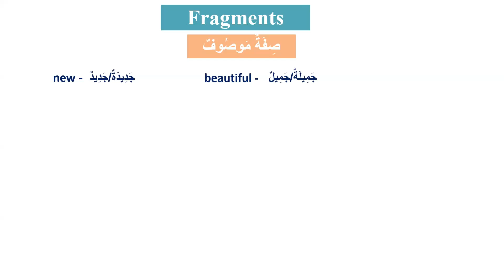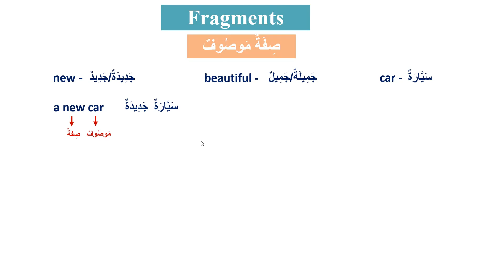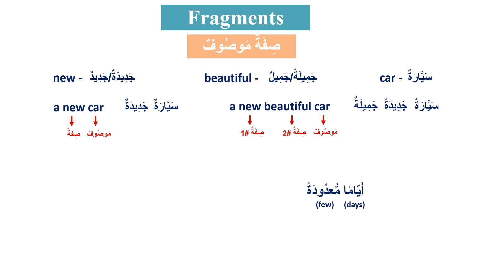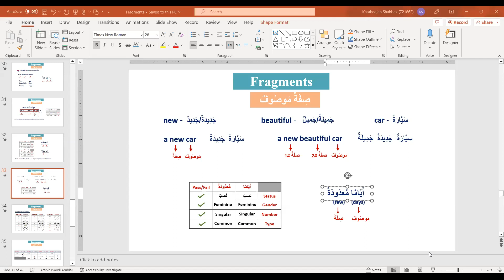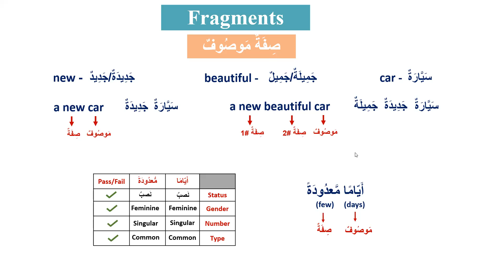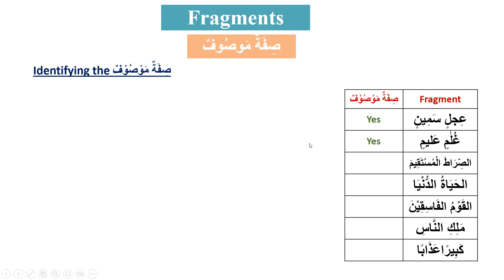Lesson 26 صفة و موصوف